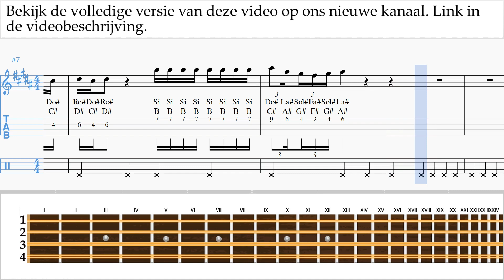Mandoline Leren Spelen Shakira - Acróstico Tablatura um-a-n799 voorvertoningen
Bekijk de volledige versie van deze video op ons nieuwe kanaal Mandoline Leren Spelen Shakira - Acróstico Tablatura um-a-n799 Gelieve te schrijven in de comments, hoe om lessen meer nuttig voor u?